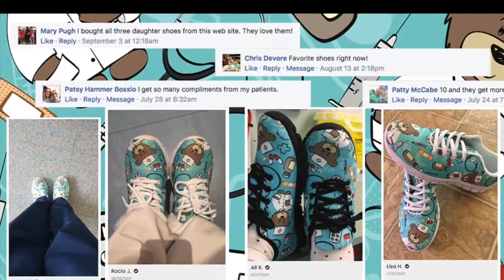Teddy Bear Nurse Sneakers - Need Those Sneakers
Teddy Bear Nurse Doodle Sneakers